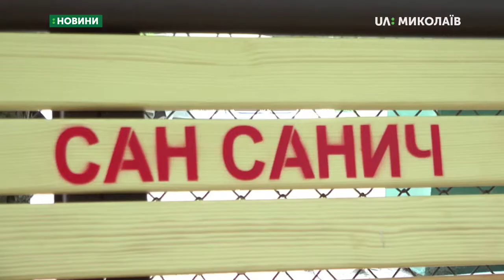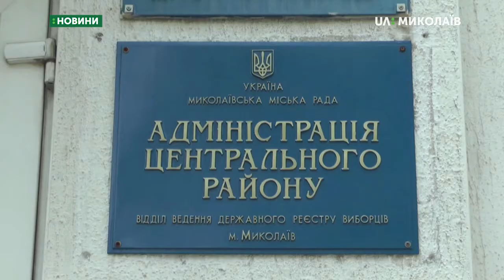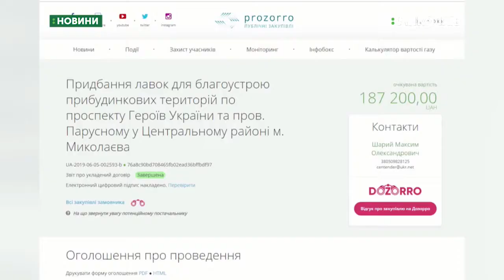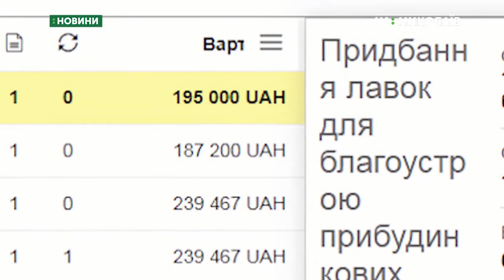05.08.2019. Новини. 8:00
Новини
Інформаційна картина дня (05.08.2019) поглядом кореспондентів телеканалу UA: Миколаїв (випуск новин — 8:00):
- На Миколаївщині сталась аварія, є загиблі;
- Прокуратурою розглядається справа відносно зловживання службовим становищем головою адміністрації Центрального району.